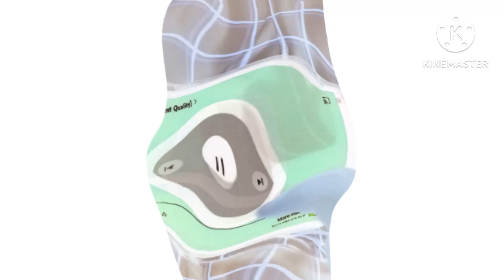LOUD Pbs Kids Dash Logo in G Major 1369 ID